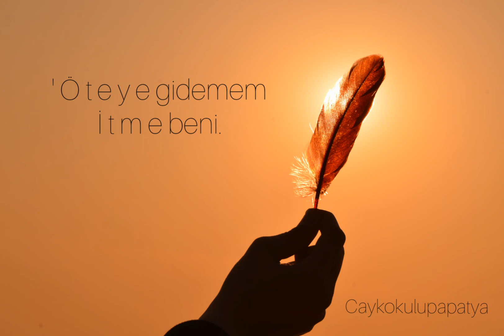Roya & Yaran Westiyam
"Asla kaybetmeyelim
bizi yakınlaştıran yabancılığı.."